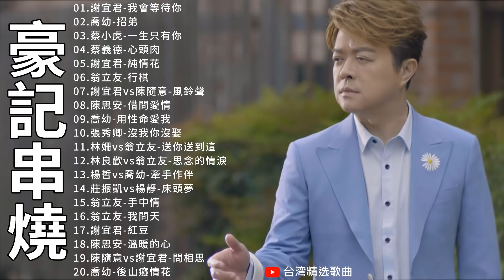【豪記串燒】2021台語新歌排行榜: 謝宜君-我會等待你／喬幼-招弟／蔡小虎-一生只有你／蔡義德-心頭肉／謝宜君-純情花 | KTV必點金曲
0:00:00 01. 謝宜君-我會等待你
0:04:53 02. 喬幼-招弟
0:09:10 03. 蔡小虎-一生只有你
0:13:46 04. 蔡義德-心頭肉
0:18:26 05. 謝宜君-純情花
0:22:31 06. 翁立友-行棋
0:27:24 07. 謝宜君vs陳隨意-風鈴聲
0:32:10 08. 陳思安-借問愛情
0:37:15 09. 喬幼-用性命愛我
0:41:36 10. 張秀卿-沒我你沒娶
0:46:20 11. 林姍vs翁立友-送你送到這
0:51:00 12. 林良歡vs翁立友-思念的情淚
0:55:18 13. 楊哲vs喬幼-牽手作伴
1:00:12 14. 莊振凱vs楊靜-床頭夢
1:05:27 15. 翁立友-手中情
1:10:06 16. 翁立友-我問天
1:14:42 17. 謝宜君-紅豆
1:19:06 18. 陳思安-溫暖的心
1:23:46 19. 陳隨意vs謝宜君-問相思
1:28:10 20. 喬幼-後山癡情花